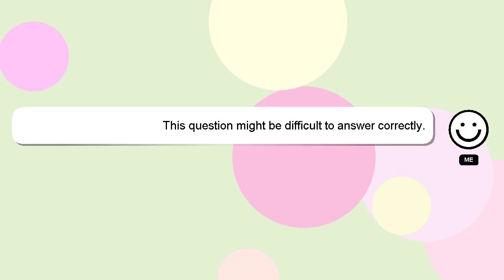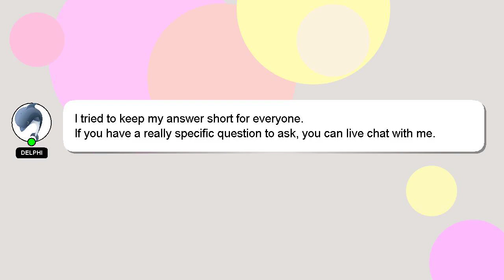How to configure unv nvr?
A quick introduction about me, Howdy, my name's Delphi. I can assist you in answering your queries. - How to configure unv nvr?

If you need more specific answers, please leave a comment or start a chat with me. Your answer will be acknowledged and appreciated, and I will 'heart' it as a sign of gratitude.

*2 What we are experimenting :*